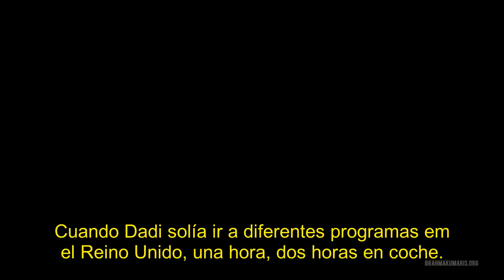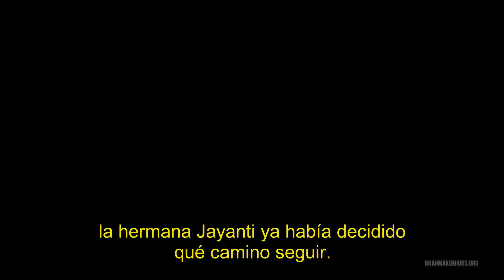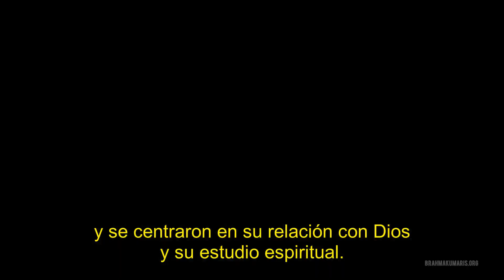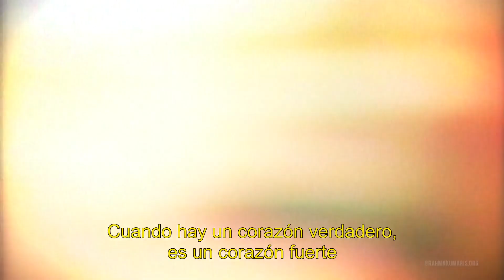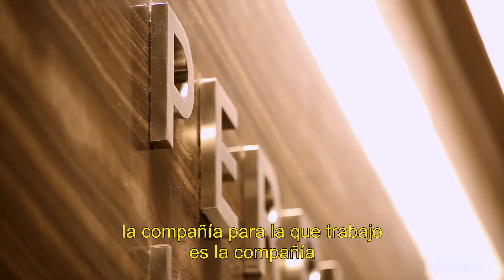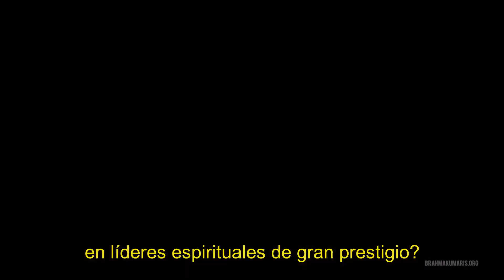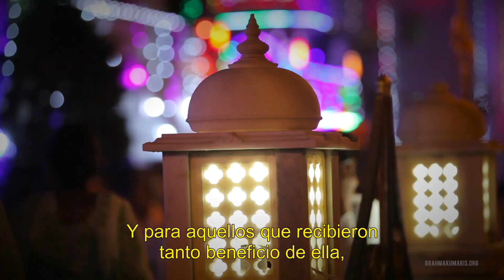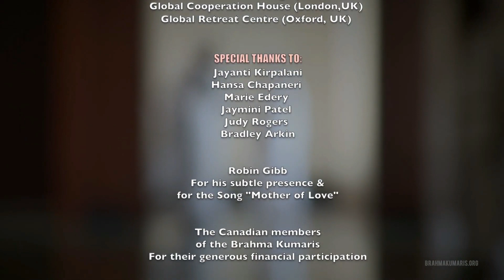Dadi Janki - Tocando tu corazón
Dadi Janki  con más de 100 años, es la directora mundial de Brahma Kumaris.